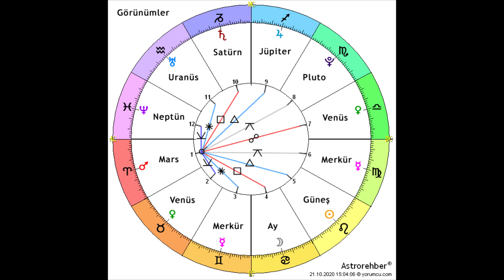BU HAFTA BURÇLARI NELER BEKLİYOR?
astroloji ' ye göre bu hafta burçları neler bekliyor ? haftalık burç yorumları sizlerle !

Birbirinden Lezzetli Tarifler, Yeni güncel Haberler, Magazin, Seyahat Rotaları , Dizi - Film içerikleri ve Tüm bu içerik çeşitliliği içerisinde kendi ilgi alanından bir pay bulabilir, kanalımıza ücretsiz Abone Olup kanal bildirimlerini açabilirsiniz!

Kendi burcunuzu Bölümlere bakarak dinleyebilirsiniz

00:00 Başlangıç
00:12 Genel Olarak Bu hafta nasıl geçecek ?
01:22 Koç Burcu Bu Hafta
01:43 Boğa Burcu Bu Hafta
02:02 İkizler Burcu Bu Hafta
02:20 Yengeç Burcu Bu Hafta
02:38 Aslan Burcu Bu Hafta
02:57 Başak Burcu Bu Hafta
03:14 Terazi Burcu Bu Hafta
03:32 Akrep Burcu Bu Hafta
03:48 Yay Burcu Bu Hafta
04:06 Oğlak Burcu Bu Hafta
04:26 Kova Burcu Bu Hafta
04:44 Balık Burcu Bu Hafta